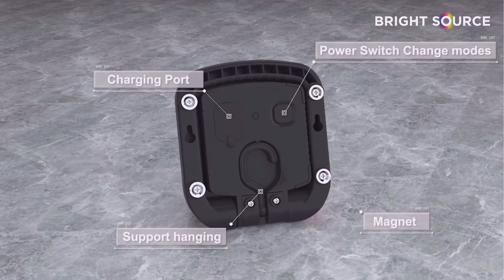Bright Source 5w Compact Portable Work Light - Waterproof IP65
Fully water-resistant compact design (180* degree folding stand) portable light perfect for outdoor activities. Bright Source Portable Work Light can also be used indoors with it's changeable 2 brightness option, perfect for reading or lighting closed spaces. A FREE USB C charging cable is included so you charge your devices using the portable light.